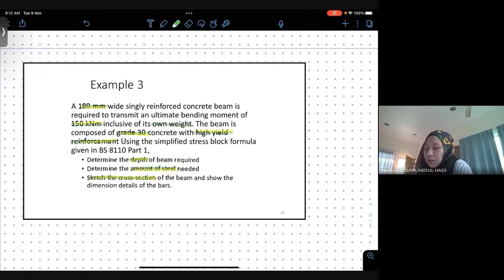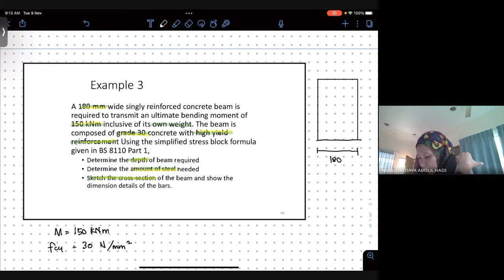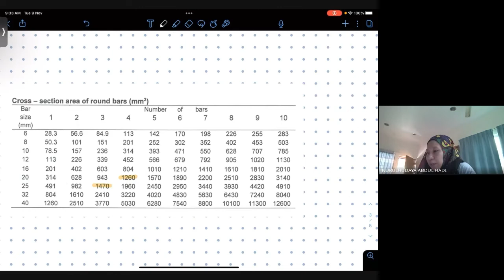Chapter 1-Reinforced Concrete Beam Design-6